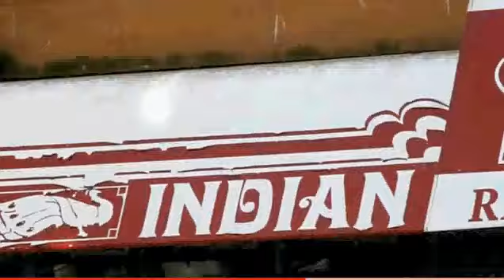Peter Chao's Official Music Video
Peter Chao performing in his Music Video

Lyrics:

Uhh
Here we go
Peter Chao here
Uhh
Harro
What?
All rappers are deaf?

It is 10% luck
50% skill
And 100% percent reason why I'm ready to kill
Where's the other 40%?
Don't mess with me or I kick you down low

It's 2010 year of the tiger bitches, isn't it?
'Cause Tiger fuck those "mudabitches" like he mean business
I'm Peter Chao; I'm on everybody hit list
People think they better until they see me spit this
Asians like stuff animal like hello kitty
I personally like "derisherous" yellow titties
They look at me like I'm crazy
Bitches want to hate me
All I say is, "Fuck you, respect me"
Because I'm Chinese
Let me at that bubble tea
Coffee flavor order right now please
You have a problem, you say to my face
I whoop you all the while wearing my shades

[CHORUS]

Okay YouTube want to be a bitch and ban me
I'm back on fire in a champagne color camry
The name is Chao, do I look racist to you?
I kick your ass so bad u have no anus to poop
Yeah I'm off the hizzle, I use chopstick no fork
No burger for me get me some sweet sour pork
Black bean sauce all the topping
After that I do some Louis Vuitton shopping
I'm on it hooked on phonics bionic all gin and tonic I get fuck up on that chronic
I'm black I rap about bitches drug and shooting
Robbing, killing, hitting, grocery store looting